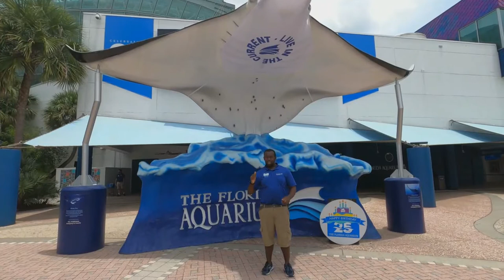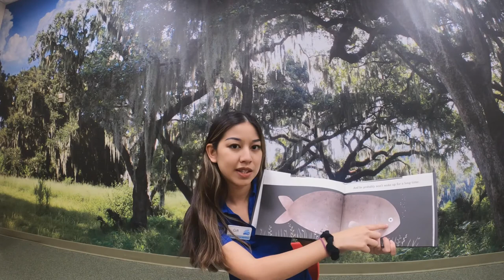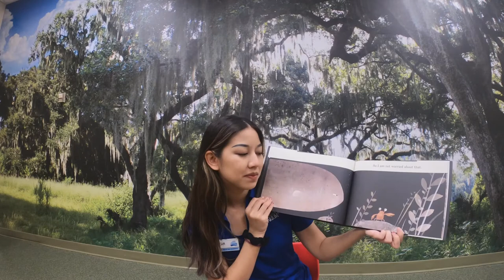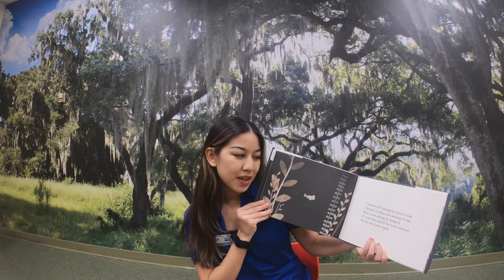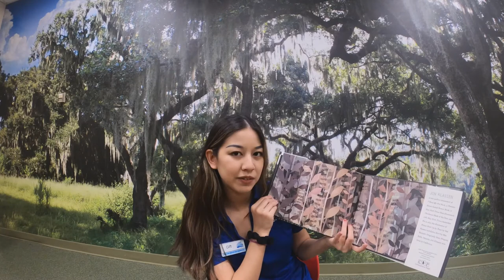AquaTots Episode 12: Fish School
For more information about in person and virtual programming at The Florida Aquarium